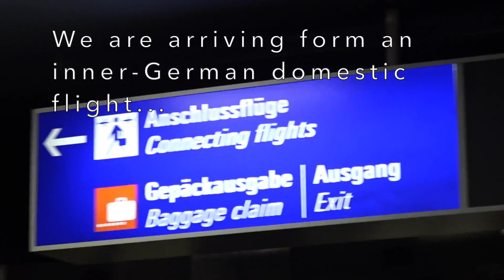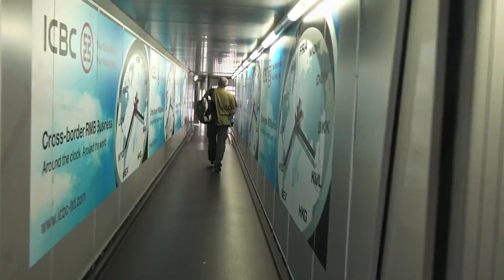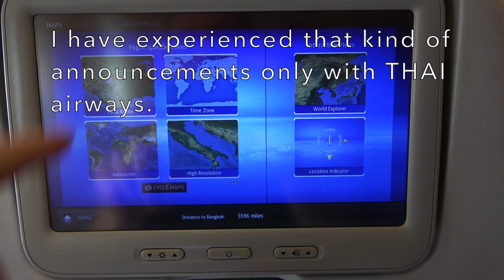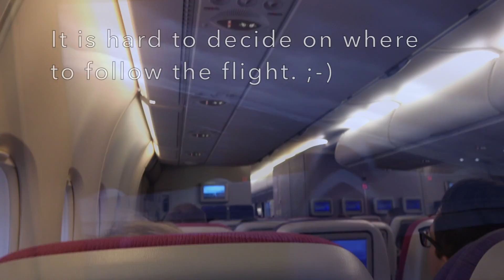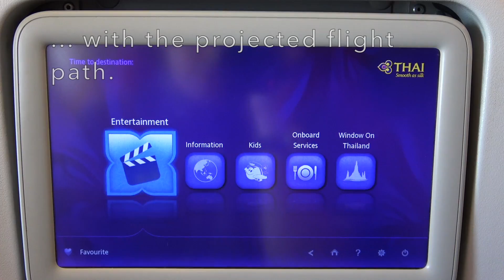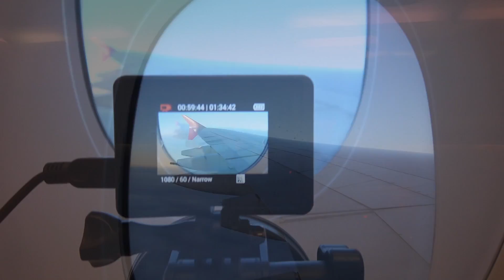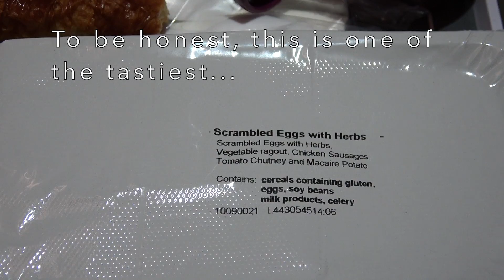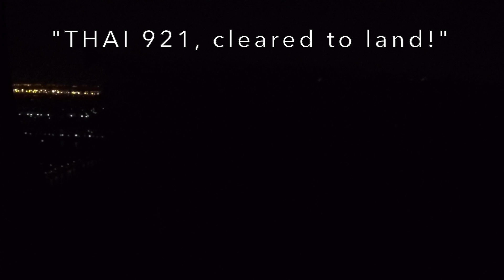✈︎ Trip Report ✈︎ Amazing THAI Airways - Airbus A380 - Frankfurt to Bangkok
Dear fans and followers,
today is your lucky day as you are watching a nolde10 Trip Report. :-)
Today I will take you on an unforgettable journey onboard the THAI Airways Airbus A380 - the legendary doubledecker plane. We will be flying from Frankfurt Rhein Main Airport to Bangkok Suvarnabhumi International. Both are large Star Alliance hubs and the latter is also the home base of THAI Airways.
You will be able to see the entire journey from the transfer to boarding. From take-off to landing. :-)
For more information on THAI Airways, please refer below.
Now, sit back, relax and enjoy the flight.

Cheeers,
nolde10

Thai Airways International Public Co., ltd., trading as THAI is the flag carrier airline of Thailand. Formed in 1988, the airline has its corporate headquarters in Vibhavadi Rangsit Road, Chatuchak District, Bangkok, and primarily operates from Suvarnabhumi Airport. THAI is a founding member of the Star Alliance. The airline is the second-largest shareholder of the low-cost carrier Nok Air with a 21.80 per cent stake, and it launched a regional carrier under the name Thai Smile in the middle of 2012 using new Airbus A320 aircraft.

From its hub at Suvarnabhumi Airport and secondary hub at Phuket International Airport, Thai (including subsidiaries) flies to 84 destinations in 37 countries, using a fleet of over 90 aircraft. The airline was once the operator of two of the world's longest non-stop routes between Bangkok and Los Angeles and New York City, but due to high fuel prices, the withdrawal of aircraft, luggage weight limits and rising airfares, the airline abandoned all non-stop US services in 2012 indefinitely. As of 2013, services between Bangkok and Los Angeles were served via Incheon International Airport near Seoul, however, it ended its service to the US on 25 October 2015. Thai's route network is dominated by flights to Europe, East Asia, and South/Southwest Asia, though the airline serves five cities in Oceania. Thai was the first Asia-Pacific airline to serve London Heathrow Airport. Among Asia-Pacific carriers, the company has one of the largest passenger operations in Europe. As of the end of 2018, 1,438 of its 22,054 employees were pilots.

THAI's fleet development plans, as of December 2011, for the period 2012–2022 is in three phases:
2012: Phase-out of 11 aging aircraft, delivery of 12 government-approved aircraft.
2013–2017: Phase out of 35 aging aircraft, delivery of 11 aircraft that have already been approved, and acquisition of 33 new aircraft, including 26 next-generation wide-bodied aircraft and 20 Airbus A320s.
2018–2022: Phase out some Boeing 747-400s and some Boeing 777s and acquisition of 15 next-generation wide-bodied aircraft to replace them. Two Boeing 747-400s (HS-TGF and HS-TGG) to remain in service.
On 13 June 2011, Thai's Board of Directors announced it would purchase 15 aircraft and acquire the remaining 22 on operating leases. The purchased planes include 14 Boeing 777-300ERs, to be delivered in 2014 and 2015, four Airbus A350-900s (2016 and 2017). The leased planes include six 787-8s and two 787-9s from US lessor International Lease Finance (ILFC). The 8 series will be delivered in 2014 and 2015, while the 9 series will be delivered in 2017. In addition, Thai will lease six A350-900s from Aviation Lease and Finance, to be delivered in 2017, and two A350-900s from CIT Aerospace International, which will deliver the aircraft in 2016. The airline will also lease six A320-200s from RBS Aerospace International, to be delivered in 2012 and 2013. All the operating leases have terms of 12 years each.
On 20 January 2016 Thai Airways International PCL announced plans to postpone taking delivery of 14 planes for three years to reduce operating costs as the national airline restructured. The 14 planes include 12 Airbus A350s, two of which were due to be delivered in 2016, and two Boeing 787s.
On 12 February 2016 Thai Airways announced it will continue to ground 10 Airbus A340s it had not been able to sell because flying the four-engine planes is not cost-effective, even after fuel prices plunged more than 40 per cent in the previous year. Besides trying to offload the planes, which were used previously for long-haul destinations such as Frankfurt, the money-losing airline has cut routes and sold assets to bolster its balance sheet and operations.
In 2017, Thai took delivery of seven new aircraft and decommissioned two leased Airbus A330-300s bringing its active fleet to 100 as of 31 December 2017.